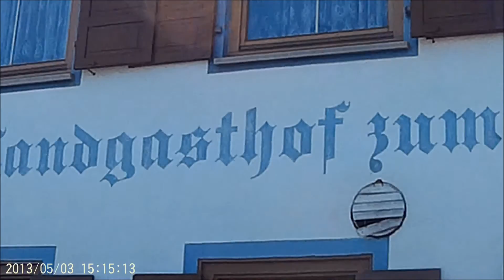Anfahrt zum Oldtimertreffen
Eindrücke der Anreise zum Oldtimer-Schleppertreffen 2016 in 88427 Kürnbach